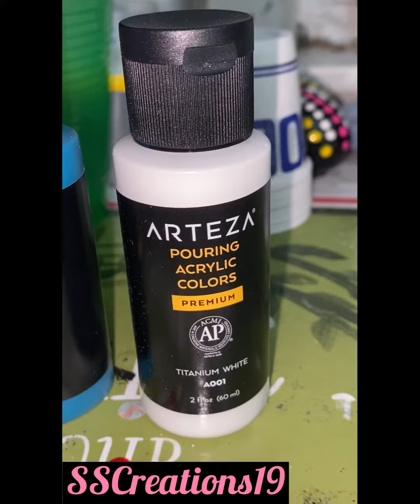Trying Arteza pouring acrylics